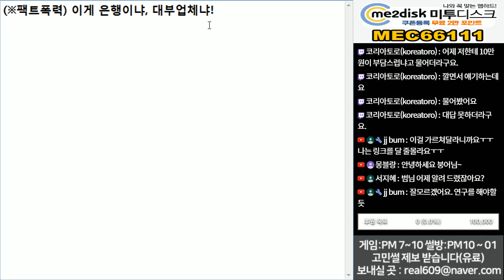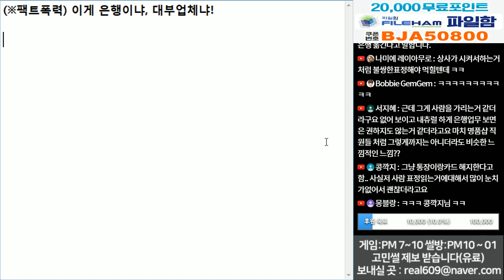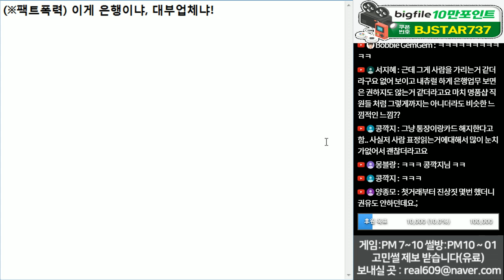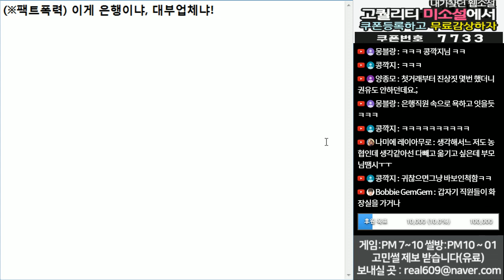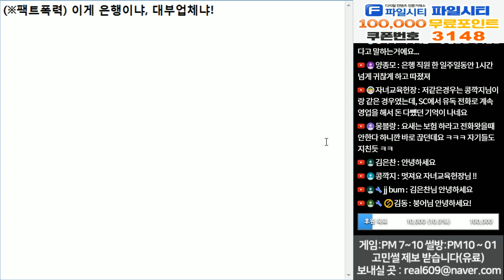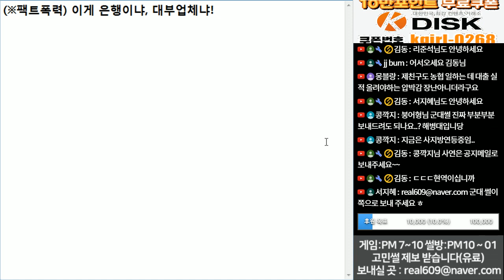(※팩트폭력) 은행가면 여러분도 불편하시죠?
은행이 저축하는 사람들을 장려하기보다
오히려 대출 부추기고 서민들 빚쟁이로 만들려고 하다니...
뭔가 거꾸로 가고 있는 거 같습니다.